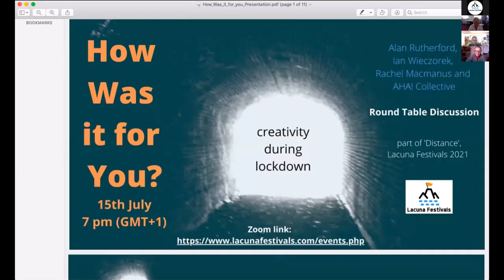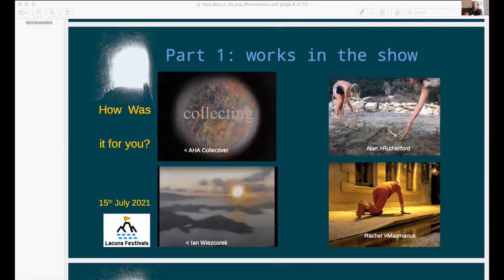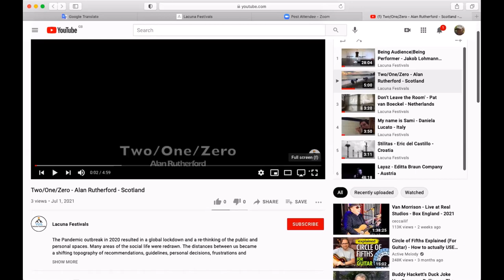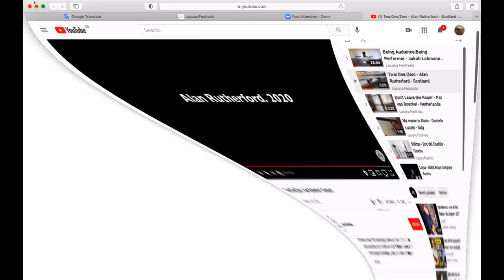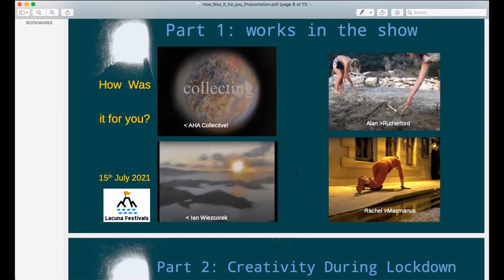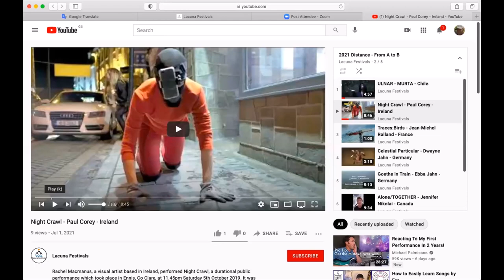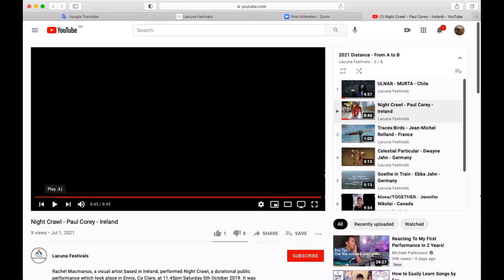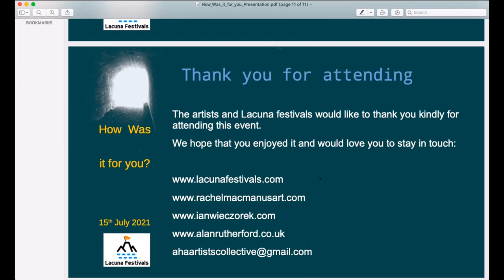Panel Discussion How Was it For You?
Alan Rutherford, Ian Wieczorek, Rachel MacManus and AHA! Collective will discuss their work that is part of the Lacuna Festival's 2021 'Distance' exhibition and how it relates to the theme. There will be a round table discussion to look at the challenges of an art practice over the past year during the pandemic, but also looking forward to the road ahead as we emerge. The event will conclude with a Q&A opportunity for audience members to relate their own experiences and join in the discussion.

NB: The recording for this event is embarrassingly bad and we have no idea why, it did not look like this live. So firstly apologies for that. We recommend to simply listen to the discussion as the artist insights were really interesting.